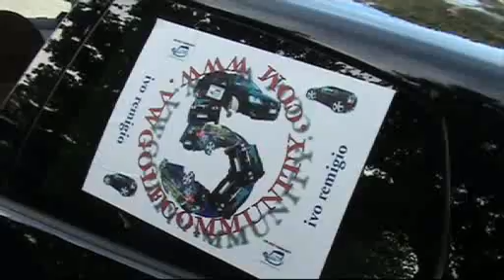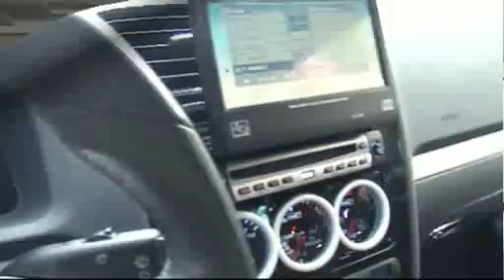Raduno Nazionale VW Golf Community 2007 Rimini by Ivo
Ecco il mio video del VI Raduno Nazionale della VWGOLFCOMMUNITY, svoltosi a Rimini a settembre 2007.